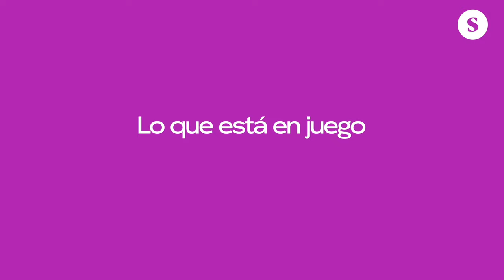¿Qué nos jugamos en materia de antifascismo en las elecciones europeas?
Como ya sabes, los grupos de la extrema derecha europea están disparados en las encuestas. Los partidos que forman parte de Identidad y Democracia y de los Conservadores y Reformistas Europeos —de la que forman parte Ley y Justicia de Polonia, Vox de España y Hermanos de Italia— pueden ganar hasta 30 diputados en junio, y la extrema derecha en su conjunto puede superar a los liberales obteniendo uno de cada cuatro escaños en un Parlamento en el que la socialdemocracia está en bajada, los verdes están coqueteando con la cultura de la guerra y el Partido Popular Europeo asume cada vez más la agenda de la ultraderecha.

European Momentum es una serie de seis vídeos sobre temas como economía, crisis climática o feminismos a abordar en relación con las próximas elecciones europeas. En colaboración con Sphera Network.

Vídeo de Pablo Elorduy, Mar Sala y Kike Castro.